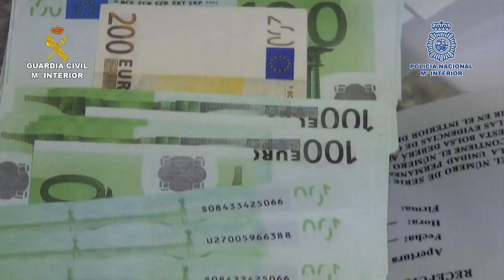Operación antidroga en Valladolid. Delicias, La Rondilla.